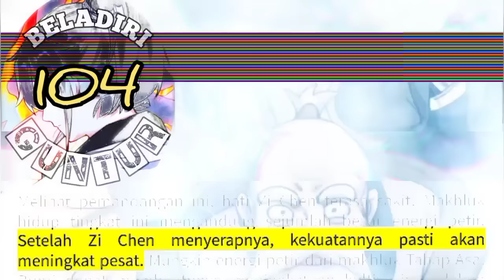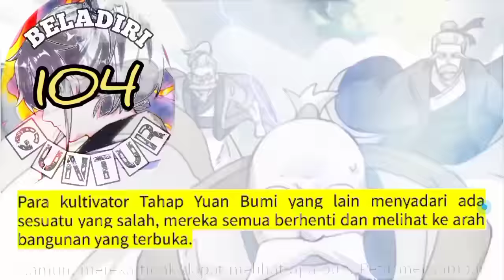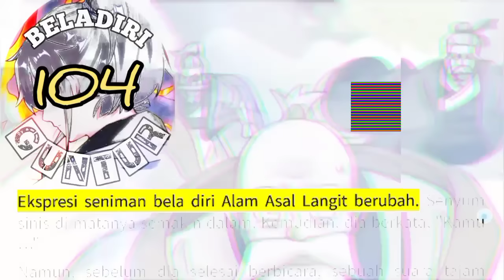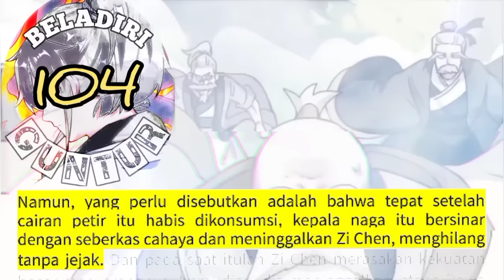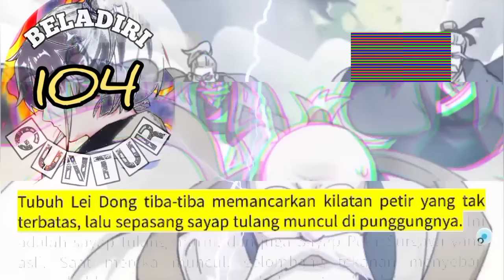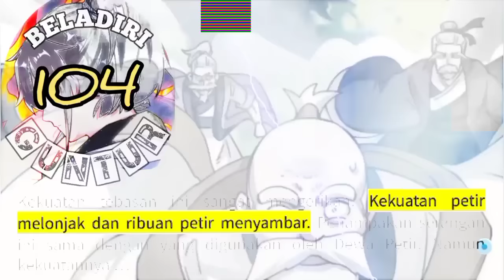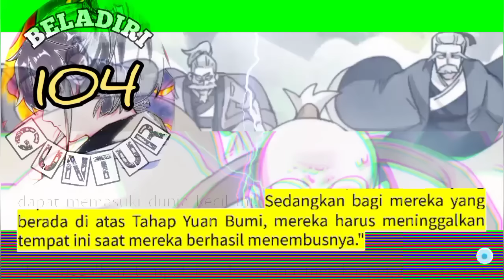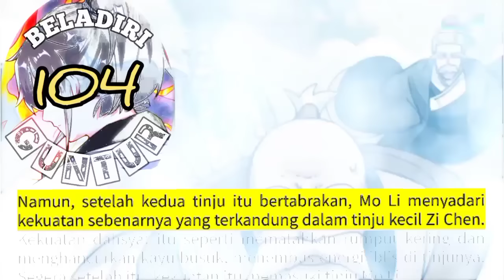Beladiri Guntur season 104